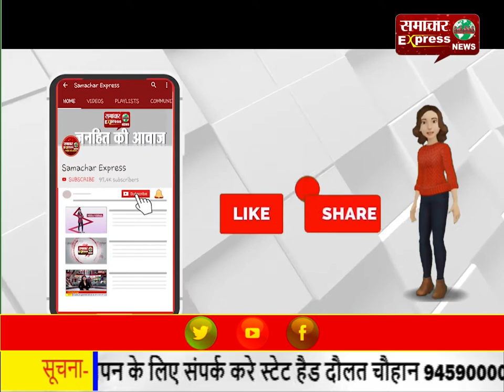नौकरी से निकाले गए पीटीआई टीचर करनाल के लघु सचिवालय में गरजे